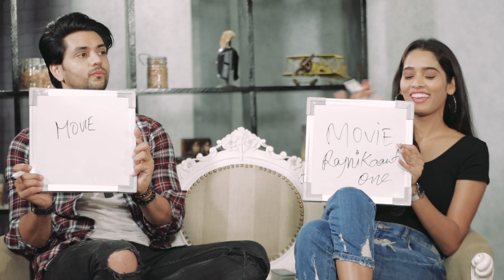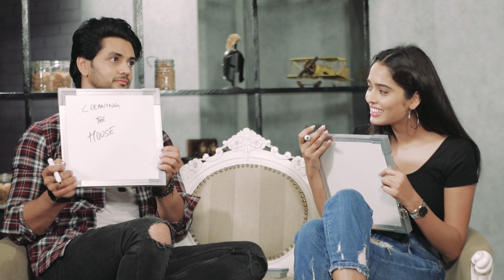Getting Chatty With Ayaz | Episode 8 | Ft. Shakti Arora & Nehaa Saxena